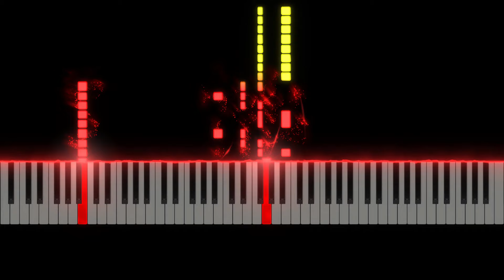NES - Megami Tensei 2 - Daedalus - Piano Tutorial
Learn how to play Daedalus from Megami Tensei 2 (NES) originally composed by Tsukasa Masuko.

This piano arrangement of Daedalus was arranged by Learn to Play VGM